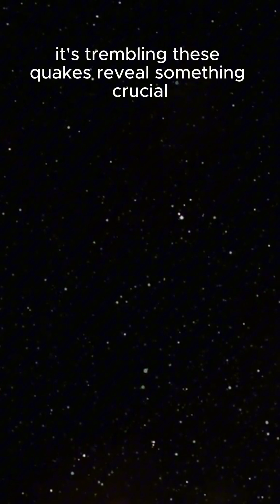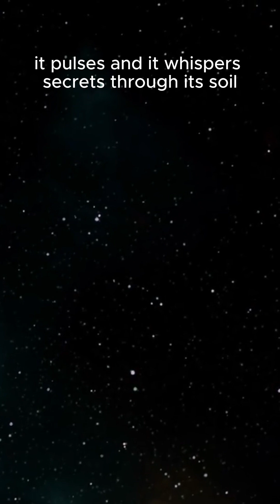🪐 Mars Is Shaking Every Day — Here's Why!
Mars experiences frequent marsquakes.